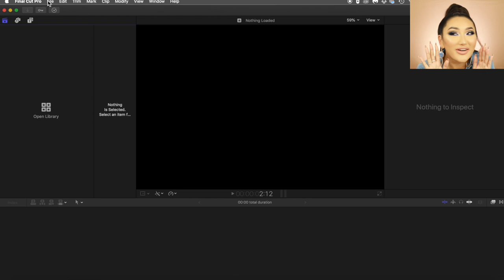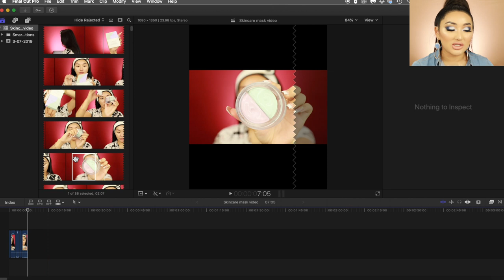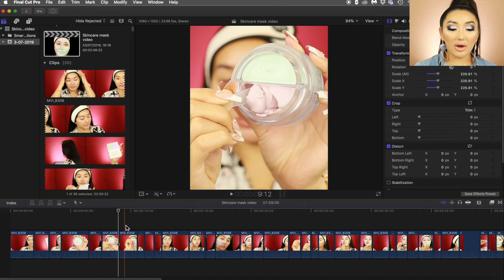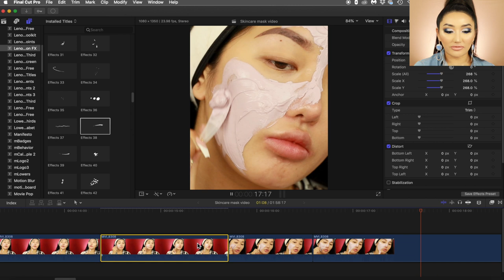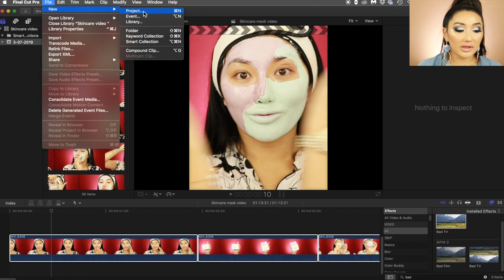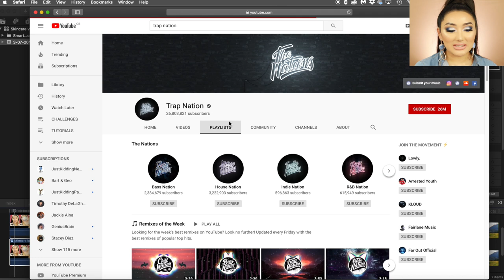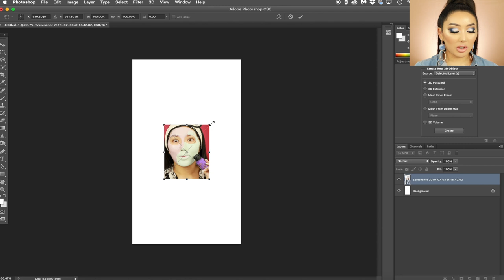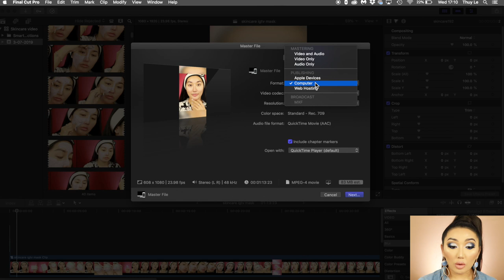HOW TO EDIT INSTAGRAM VIDEOS / IGTV VERTICAL VIDEOS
Hi guys! This week I am finally filming an updated how I edit instagram videos and how to edit itgv videos! I think IGTV vertical video is the new way forward, I have seen loads of growth and engagement by introducing videos to IGTV. Please let me know what other videos you want to see, I might start a tech series!

PRODUCTS MENTIONED:

Logitech mouse

Favourite Brushes:

234 Luxe Smoky Shader - Zoeva

224 Luxe Defined Crease Brush - Zoeva

224 Tapered Blending Brush - MAC Cosmetics

219 Pencil Brush - MAC Cosmetics

M509 Deluxe Pointed Blender Brush - Morphe Brushes

M576 Pointed Blender Brush - Morphe

M507 Pointed Mini Blender Brush - Morphe

M513 - Round Blender - Morphe

Filming Equipment:
Canon 80D
Soft boxes (with hair light)
Soft boxes with no hair light
Ring light (with Tripod, hot shoe, everything!)
LED panel Light for Backdrop